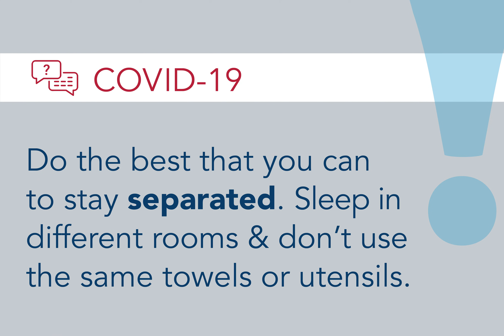Dr. Terry Adirim COVID-19 Q&A 4